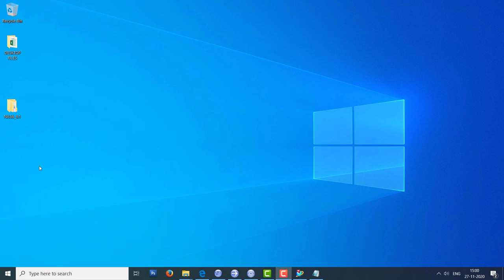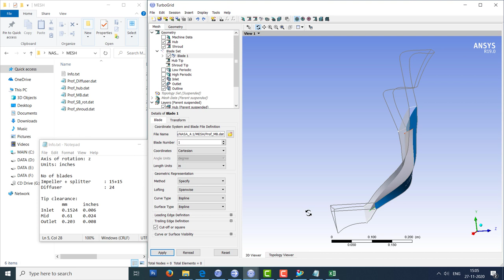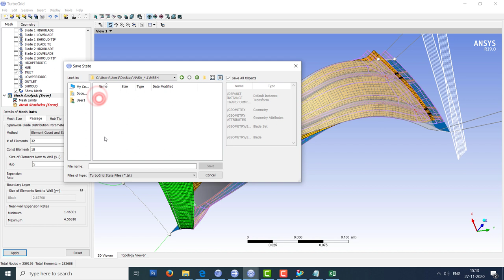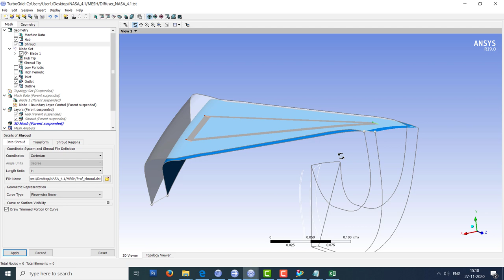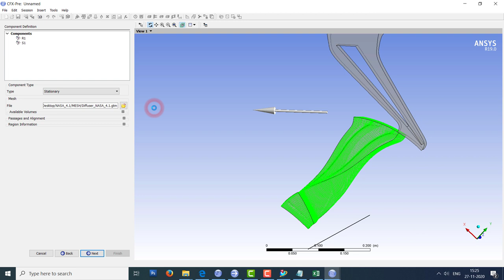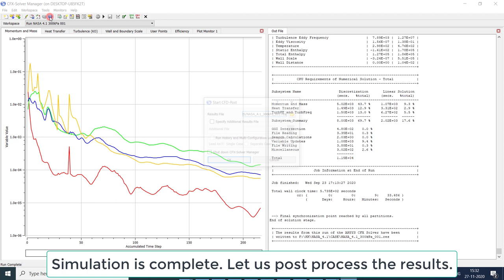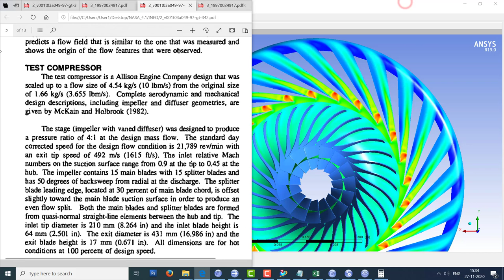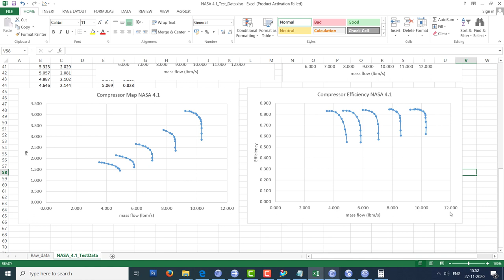CFD analysis of NASA CC3 impeller with vaned diffuser (4.1 Pr ratio) | CFD Validation | Ansys CFX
In this tutorial video, CFD analysis of NASA 4.1 pressure ratio centrifugal compressor using Ansys-CFX is demonstrated.

Files are password protected.